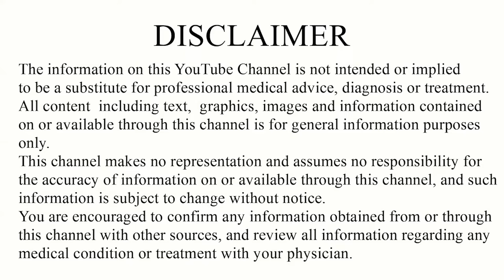छोटी उम्र में बालों को सफेद होने से कैसे रोकें। How to stop pre mature greying of hairs | Dr. suhel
About Doctor

◆◆Special Treatment◆◆
  ▪▪ (Our Specialist)▪▪

Weight loss
Weight Gain
PCOD
Diabetes
Arthritis
Knee JT Pain
Cervical Pain
Backpain
Dyslipdenia
Gout
Gastritis-constipation
High Blood Presure
Vitamin deficiency
Infertility
Psoriasis
Fungal Infection
Urticaria
Urinary stone
Hair fall
PIMPLES ACNE
allergy
ASTHAMA
Piles
Sexual Problem

Address:
Sanjivani ayurveda hospital
116 - green alina ,

Best wishes
Dr.Suhel Dalal